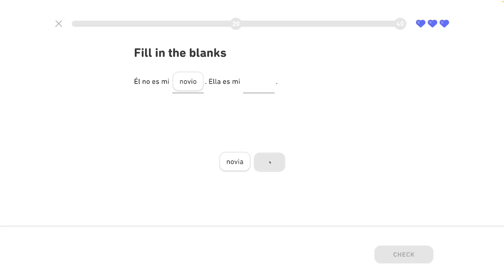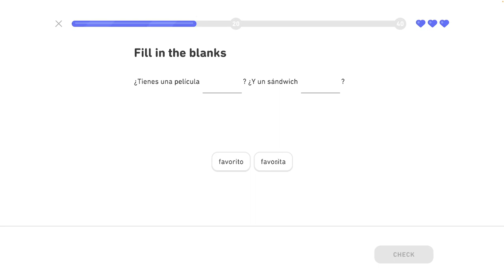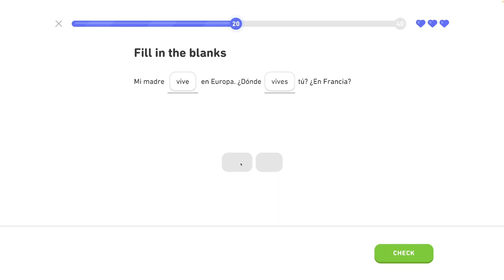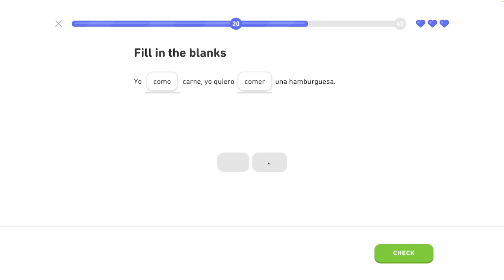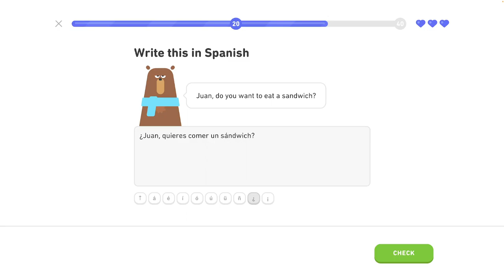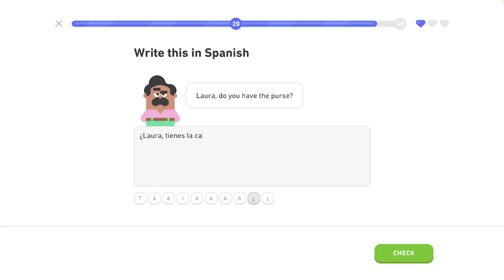🇪🇸 11. celok - Legendárna trofej 1/8 - Môj život a život iných - Španielsky s Yetim